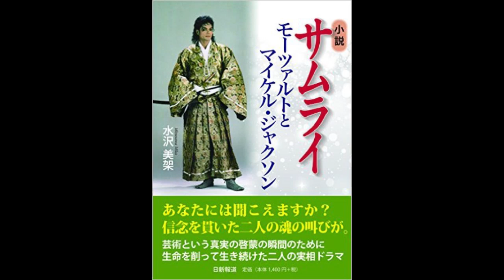トランプの対ロシア経済戦略について チャンネル保管するため